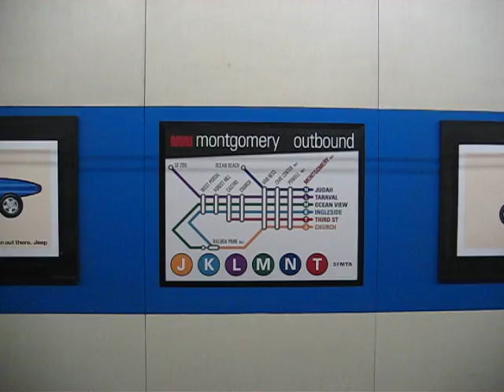San Francisco MUNI train arrival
clip from san francisco muni train. july 2007.